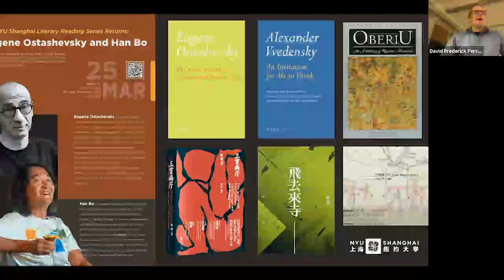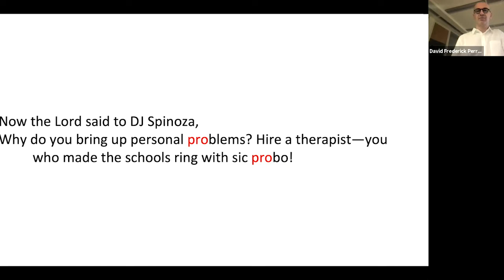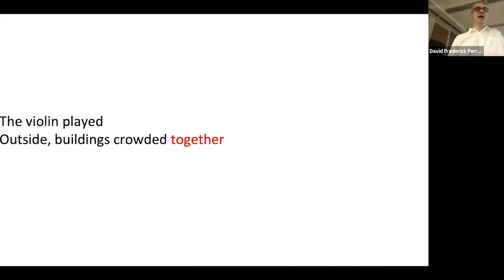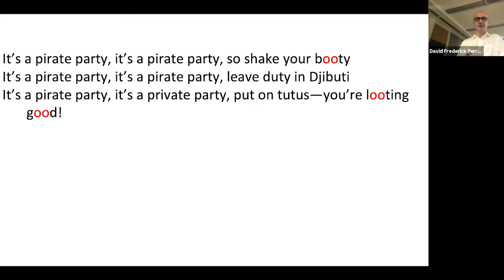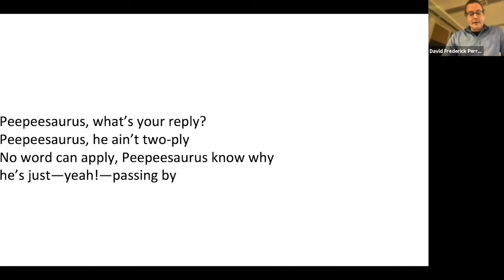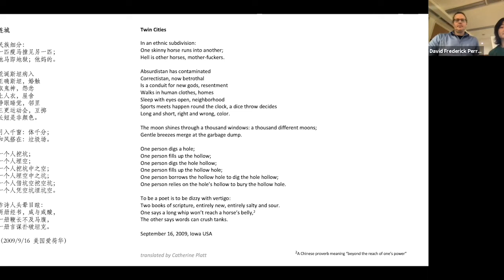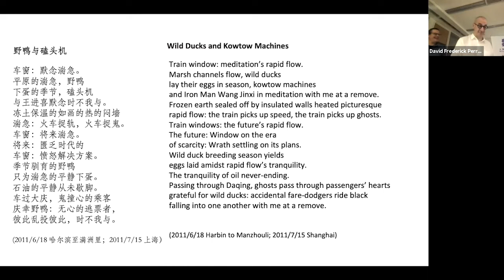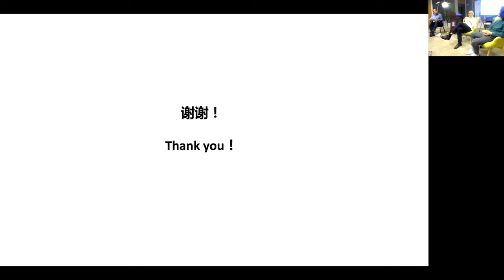NYU Shanghai Literary Reading Series: Han Bo and Eugene Ostashevsky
The NYU Shanghai Writing Program and NYU Shanghai Humanities present Eugene Ostashevsky and Han Bo reading from and discussing their own work, with David Perry reading from his own translations of Han Bo along with translations by Catherine Platt.

Han Bo is a Shanghai-based poet, artist, novelist, playwright, travel writer and curator. His most recent publication is the novel 《三室两厅》(Three Bedrooms, One Living Room and One Dining Room); here he reads poems that appear in his collection 《飞去来寺》(Temple of Arrivals and Departures) and the bilingual China Eastern Railway 《中东铁路》, translated by David Perry.

Eugene Ostashevsky is the author, most recently, of The Pirate Who Does Not Know the Value of Pi (NYRB Poets/Penguin Random House), and has published and edited numerous volumes of poetry as a poet, translator from the Russian, and editor. He is a Clinical Professor of Literature in NYU Liberal Studies.